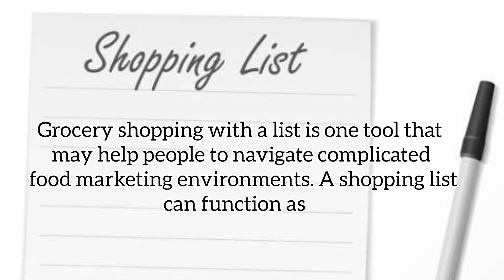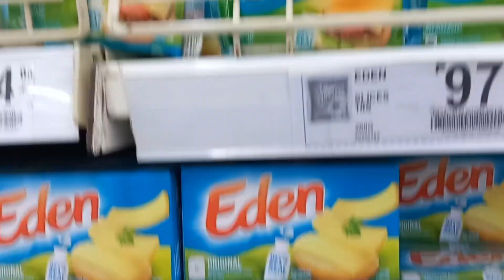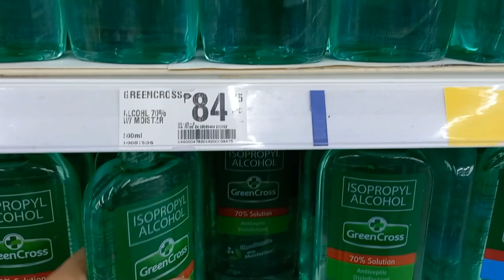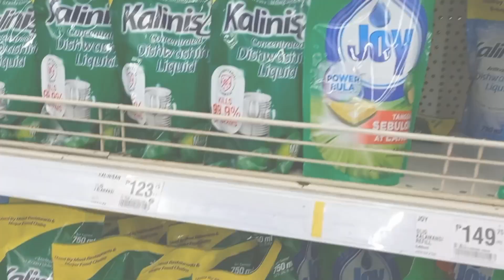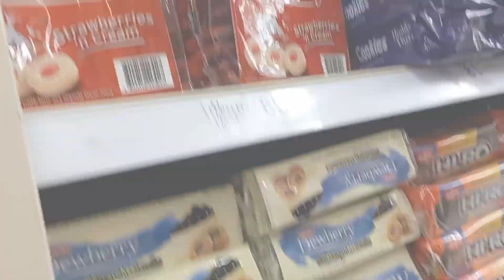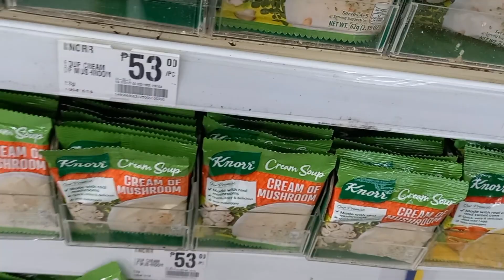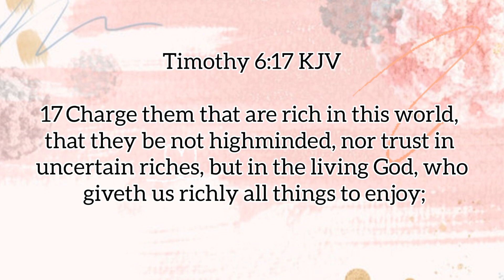Good Reasons To Always Shop With A Grocery List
Food, Recipe and Lifestyle by Mommy Mai
Food and Lifestyle